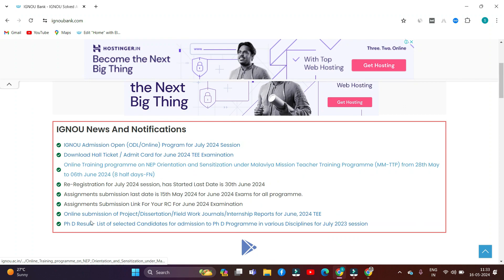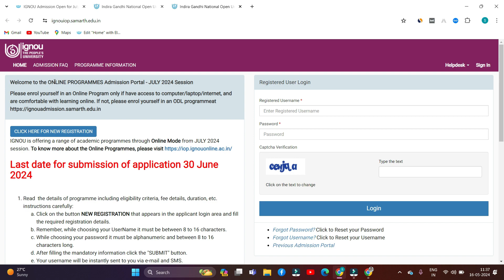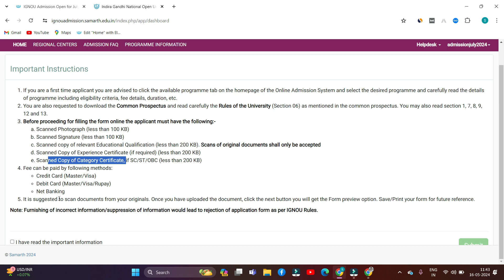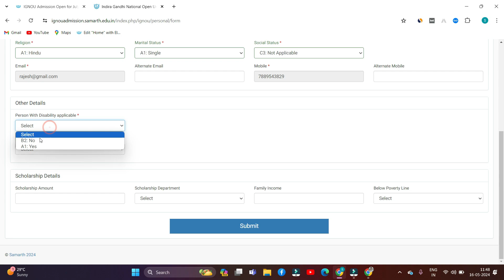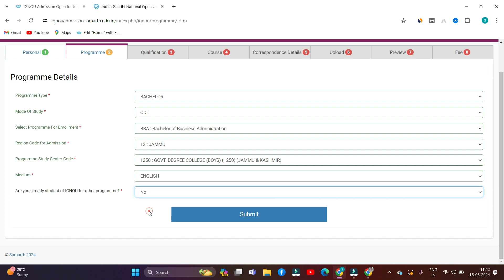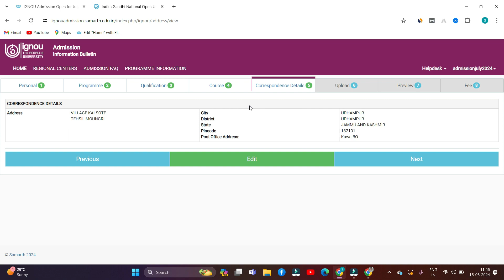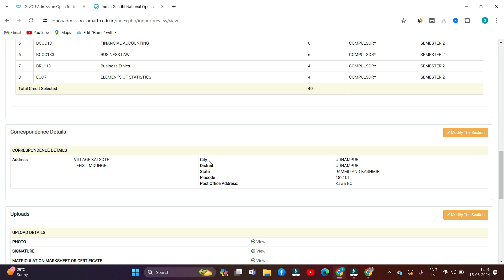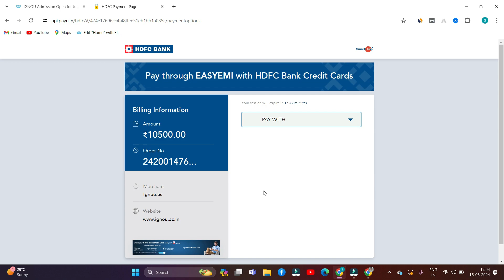{Breaking News} IGNOU Admission 2024 July Session | IGNOU New Admission 2024 | IGNOU Admission Form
If you need any solved assignment in PDF form shop us below shoping and click the menu solved assignment and select assignment which you want.

Services
1. IGNOU Solved Assignment
2. IGNOU Course
3. IGNOU Updates
4. Assignment PDF
5. IGNOU News

Support
Email Support
WhatsApp Chat Support
Video Support